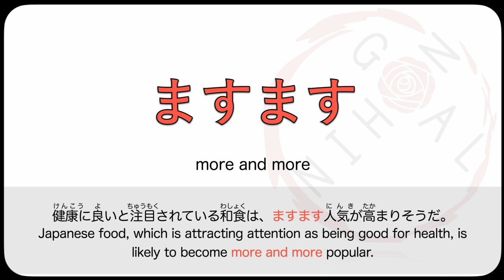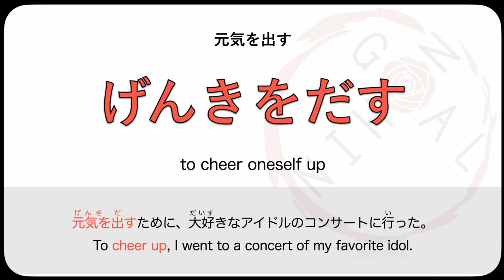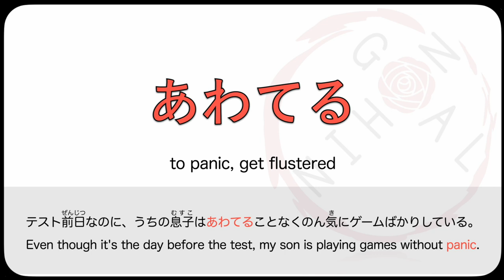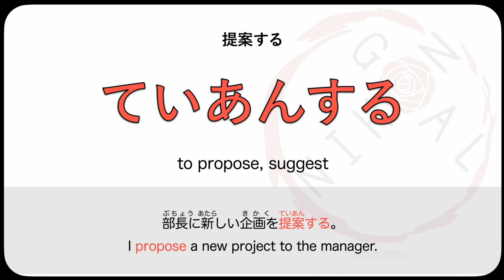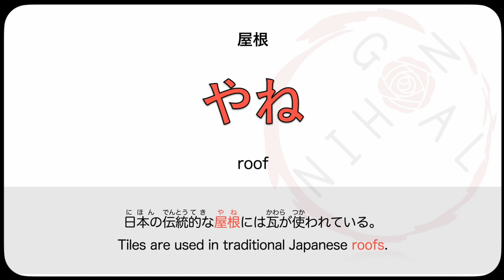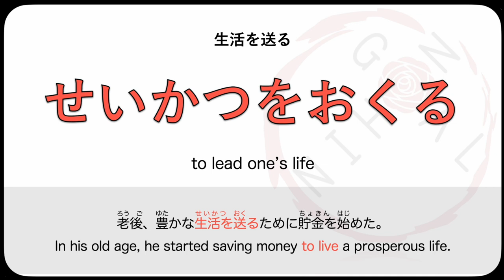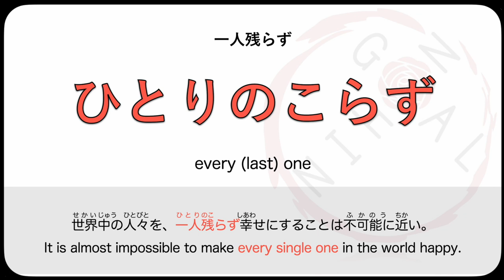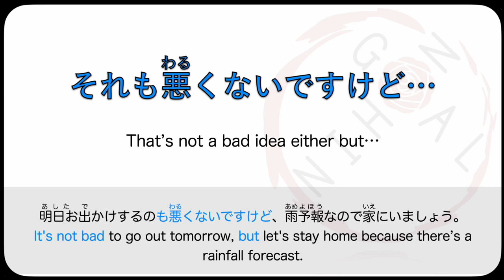Intermediate Japanese Lesson 11 Vocabulary (N3 JLPT) Minna no Nihongo